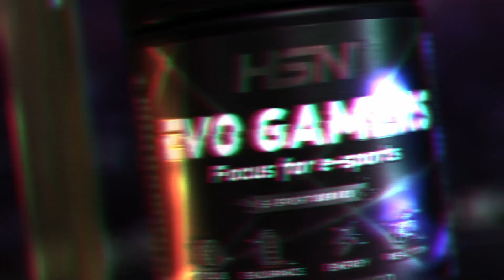Aumenta tu concentración, resistencia y energía, gracias a EVOGAMERS.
📢¡Nueva bebida energética en polvo!📢

🎮 Evogamers es el producto ideal para el tomar antes de disfrutar una jornada de videojuegos.

✅ Su fórmula está centrada para los e-sport, aportando 200mg de cafeína, aminoácidos y vitaminas.

💪Además de la variedad de sabores que hay, aporta concentración, resistencia, energía y reacción. Y todo esto también es apto para veganos!